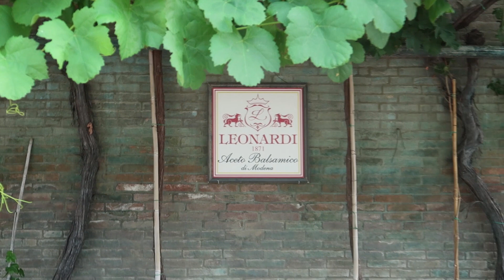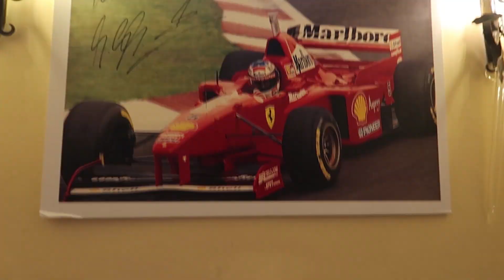Emilia Romagna Food Trip | Bologna, Modena, Parma Travel Vlog | Filipina in Europe | MeryllGoRound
Hey Guys!

It's Meryll, going 'round again in Italy for more of my road trip vlogs.

If you're new here, hi!!! I'm a FilipinaYoutuber living in Paris. My channel is mostly about travel, lifestyle, and all my crazy adventures living abroad.

In this vlog, we had a food trip in the ultimate food destination in Italy, known for the Bolognese, Parmigiano Reggiano, Aceto Balsamico and so much more! Taste the food with me in Bolona, Modena and Parma!

See you 'round!

Meryll S.